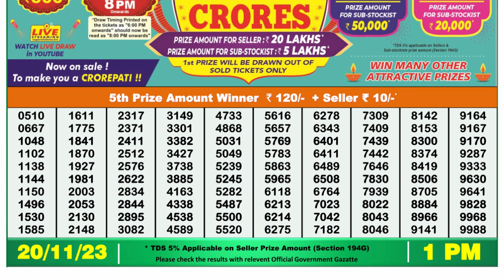🔴Dear Lottery Sambad Live 1pm today 20.11.23 Nagaland State Lottery Result